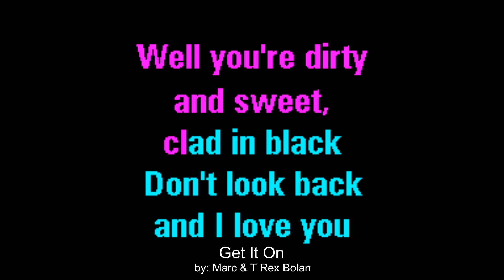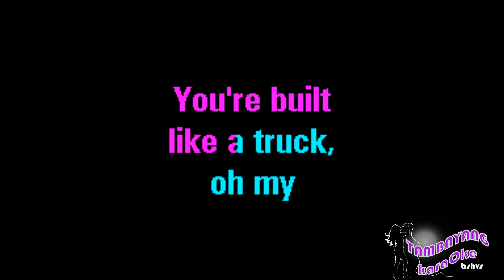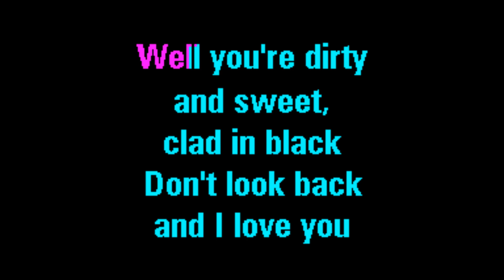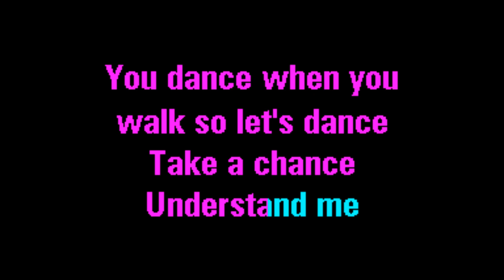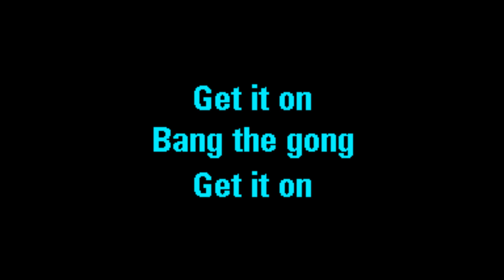Get It On by Marc & T Rex Bolan TambayangKaraOke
Or Download it on:
google Play: search: TambayangKaraoke Get It On by Marc & T Rex Bolan   TambayangKaraOke